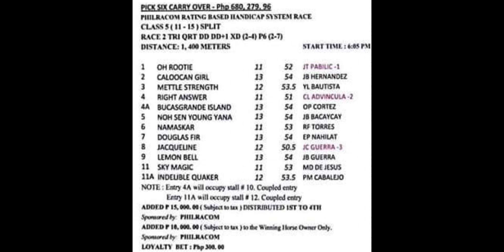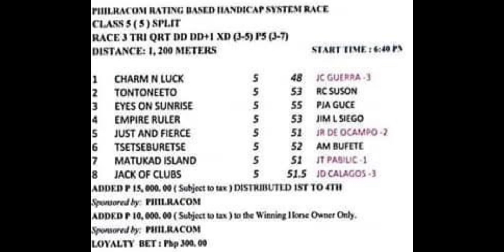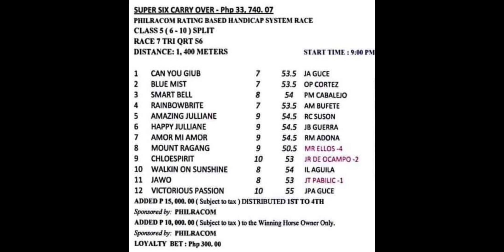KARERA TIPS | JULY 12, 2023 | Karera Sa Pinas | WEDNESDAY MMTCI LIVE RACING | CARRYOVER WEDNESDAY